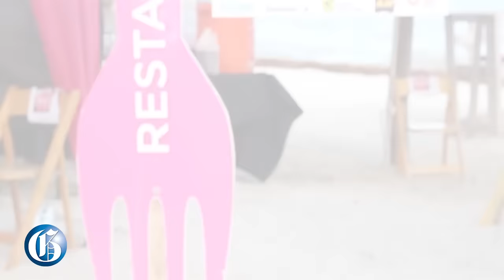Food, fun and fellowship at Restaurant Week launch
Restaurant Week (RW) 2015 was launched at the blissful Boardwalk beach in Portmore, St Catherine on Sunday, October 10, 2015. RW will be held November 13-21 and promises to be great.